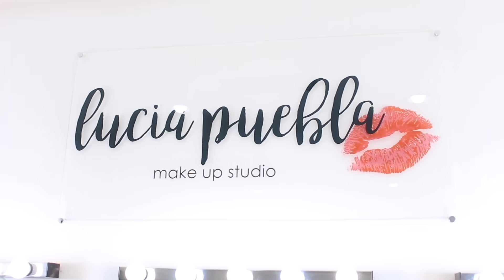Productos acabados · En el estudio · 💄Lucía Puebla💋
¡Hola mis niñas!

-Máscara Bad Gal BENEFIT:
-Limpiador de brochas MAC:
-Máscara volumen waterproof LOREAL:
-Dream lumi touch MAYBELLINE:

✭CÓMO PRODUZCO MIS VÍDEOS:

🎬Grabo y hago mis fotos con una Reflex CANON 700D
📷Cámara de Vlogs: SONY DSCW500 + GO PRO HERO 5 + Iphone X
 💻 Edito con MAC book PRO & iMovie.

❤¡G R A C I A S por estar siempre ahí!❤

Mil besos,

Lucía💋